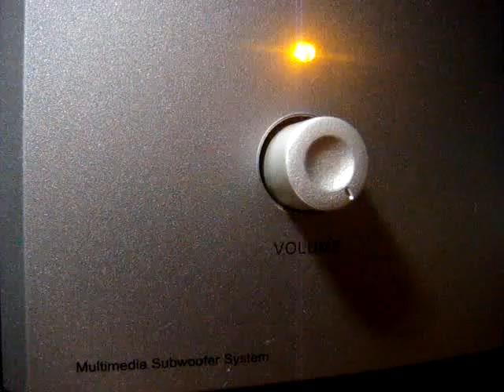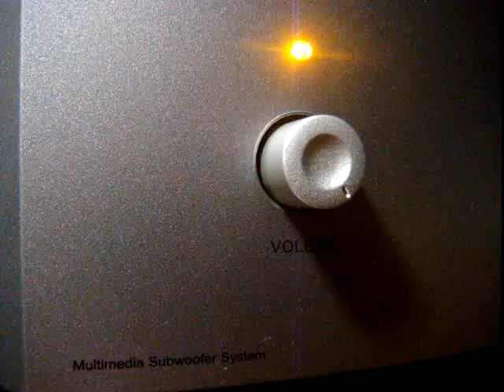No 1307 Love Song Dedications with Richard Mercer. November 11 2013